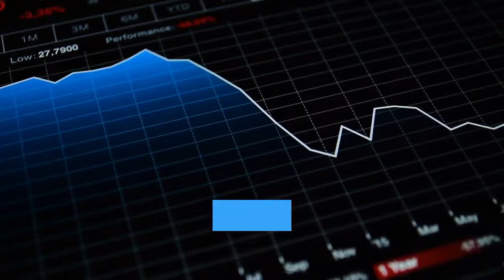Oil Prices Plummet As American Storage Tanks Fill Up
Oil futures plunged to their lowest level in two decades as demand for crude continues to plummet and U. S. storage tanks fill up, despite a landmark deal between OPEC and its allies to cut global production by record levels.“The U. situation is quite dire, ” Daniel Hynes, senior commodity strategist at ANZ, told CNBC on Monday morning. “Clearly, being a relatively landlocked market there, we are seeing real pressure on storage as a consequence of the collapse in demand, ” he said. “Without any sort of hope I suppose, at least over the next month about that easing up. I think prices are going to remain under pressure. ”According to data reported by CNBC last week, shipments of Saudi oil to the United States have already almost quadrupled since the outbreak of the virus and the beginning of the price war. Shipments have soared from an average of 366, 000 barrels per day in February to 829, 540 barrels per day in March to 1. 46 million barrels per day in the first two weeks of April. Last week, Saudi Arabia and Russia agreed to record oil production cuts following a weeks-long price war that devastated the oil market amid a major demand slump caused by the coronavirus. It’s not likely, however, that the agreement will be enough to stabilize the U. market. “There is no feasible agreement that could cut supply by enough to offset such near-term demand losses, ” the International Energy Agency warned last week. The agency expects that plunging prices and swelling inventories will force U. producers to reduce production significantly this year; this December, it expects output to be 2 million barrels per day lower than in December 2019. A Flood Of Saudi Oil Is Headed For The United States. Here’s What That Means For Struggling American Producers. (Forbes)World’s Top Oil Producers Agree To Historic Deal To End Devastating Price War (Forbes)As Crude Oil Gets Hit Hard, Big Players Barrel Towards Bankruptcy (Forbes)Oil Price Crash Pushes Whiting Petroleum To Bankruptcy As Stock Slumps 91% (Forbes)